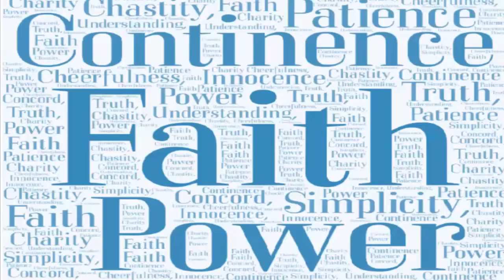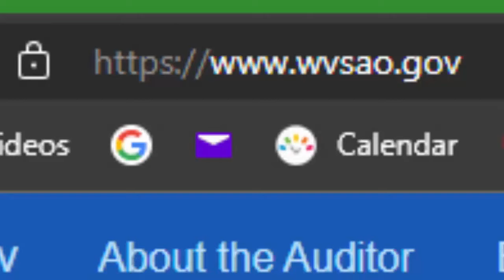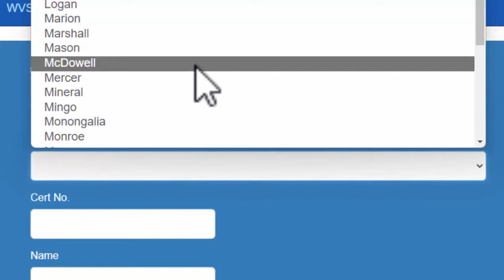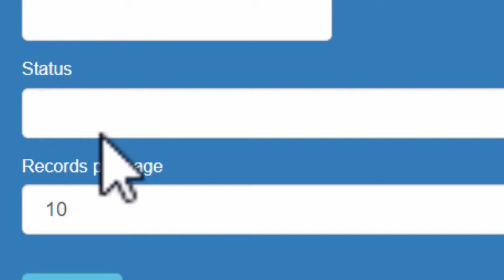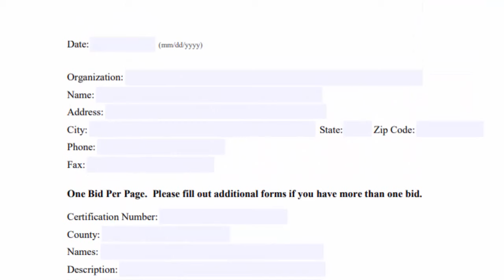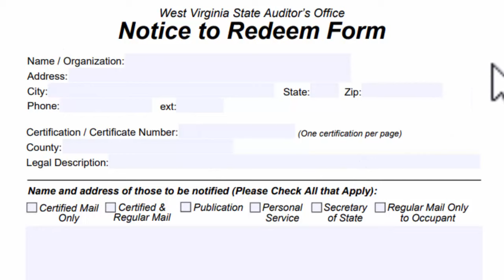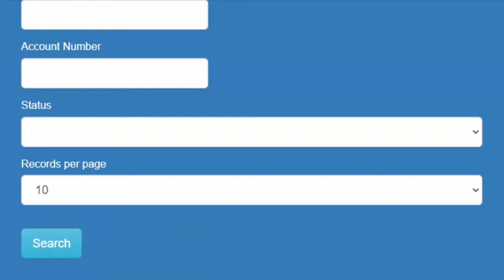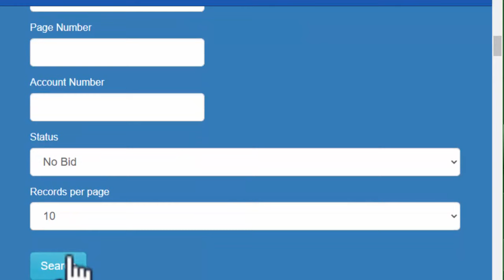I May Have Found The Wilderness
For people exiting the cities and looking for a place to go this may by an option.

Use our code and you’ll get $5. RBZFWLT